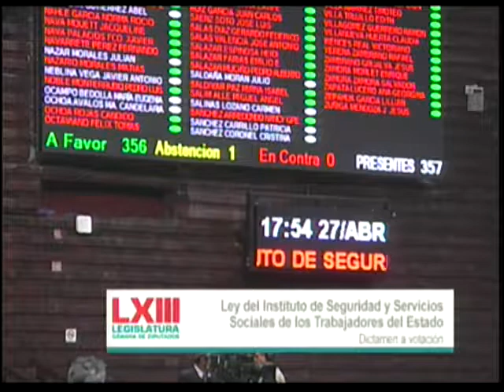Aprobación Reformas a la Ley del ISSSTE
Se emitieron 356 votos a favor y 1 a abstención. Remítase a la Cámara de Senadores, pasa sus efectos Constitucionales.